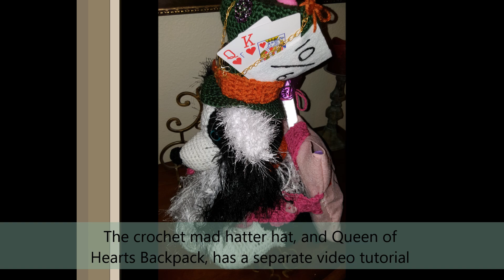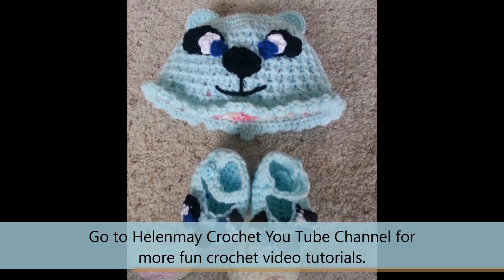Crochet Border Collie Part 3 of 3 DIY Tutorial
This is part 3 of 3 for my Crochet Border Collie.